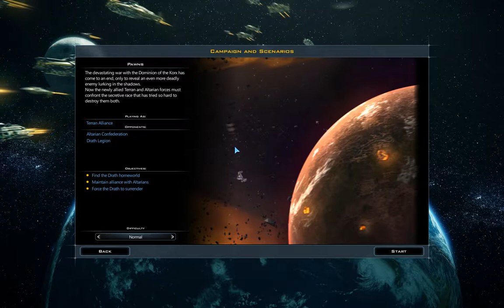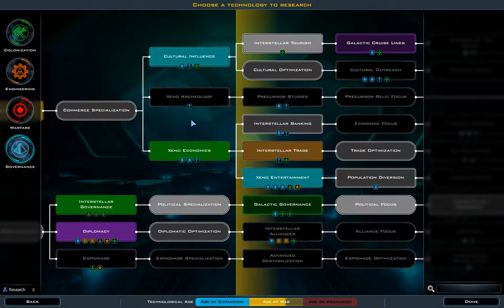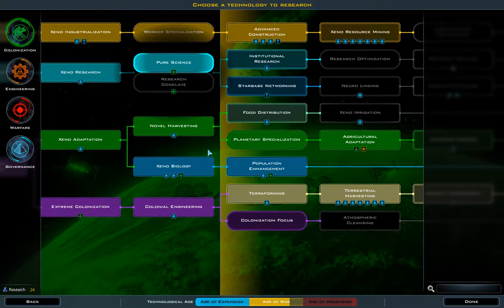Altarian Phropecy: Pawns (part 1/2) Galactic Civilizations III: Crusade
On hardest difficulty... though given how OP the starting ships are this was a breeze.